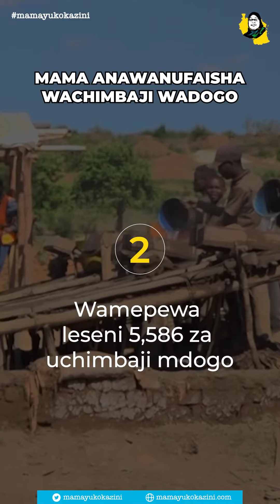MAMA anawanufaisha wachimbaji wadogo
Kwa kuongeza tija kwenye shughuli za wachimbaji wadogo, MAMA anaziinua pia familia zao, na kuchochea ukuaji wa uchumi wa Taifa.